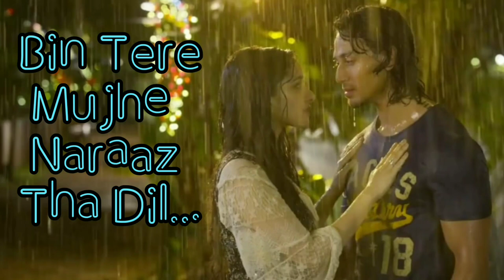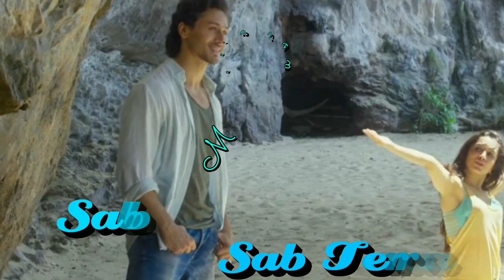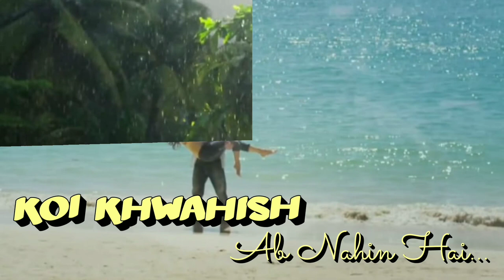SAB TERA | Cover Song | BAGHI | Zafar Alam & Shraddha Kapoor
Presenting the Cover Version of Song Rendition of "Sab Tera" the Song Sung By Zafar Alam.

Original credit.

Cover Credit :

Song-    Sab Tera
Singer - Zafar Alam & Shraddha Kapoor
Mixing&Mastering- Anil Dudi

Video Edited by- Mohd. Ayyub, Haroon Alam

Special Thanks:- Mohd. Arsh, Magdoom Alam